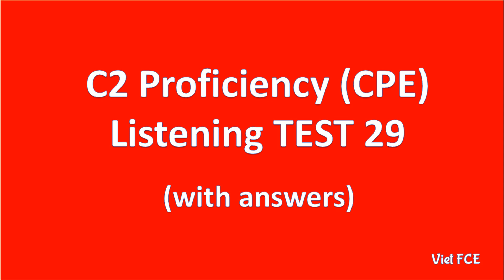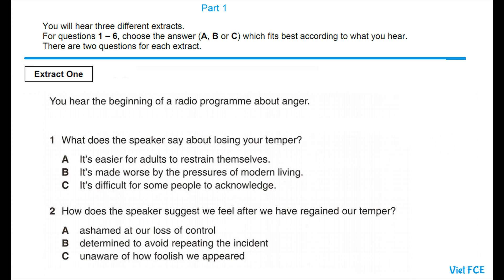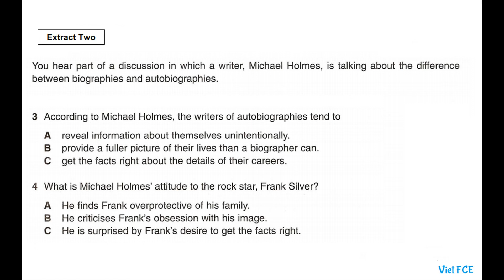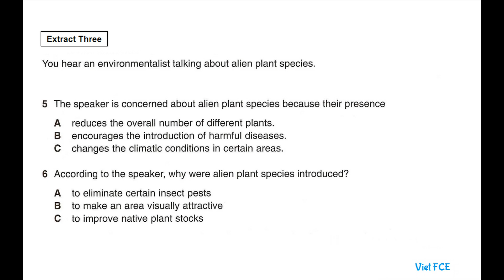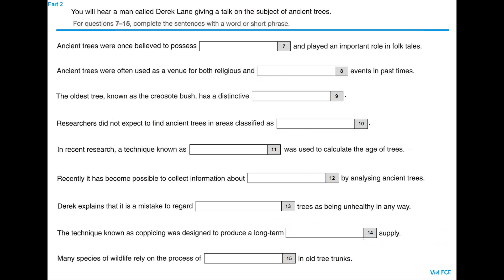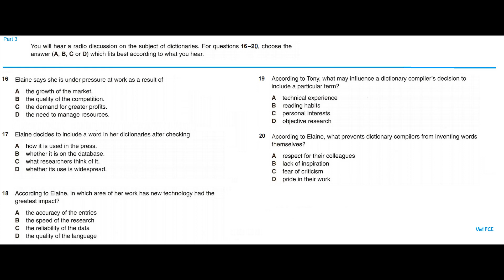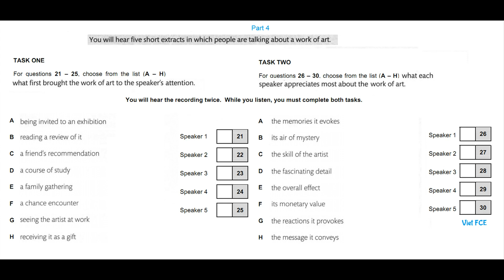C2 Proficiency (CPE) Listening Test 29 with answers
C2 Proficiency (CPE) Listening Test 29  with answers helps you practice listening skills for the C2 Proficiency Listening Test new format.

The C2 Proficiency Listening paper has four parts. For each part you have to listen to a recorded text or texts and answer some questions. You hear each recording twice.

Part 1: Three short, unrelated recordings lasting approximately 1 minute each. You have to listen to the recordings and answer two multiple-choice questions for each recording. Each question has three options (A, B or C). One mark for each correct answer.

Part 2: A monologue or prompted monologue lasting 3–4 minutes. The questions are a series of incomplete sentences. You have to listen to the recording and identify the information you need (one to three words) to fill each gap. One mark for each correct answer.

Part 3: A recording with interacting speakers lasting 3–4 minutes. You have to listen to the recording and answer a series of multiple-choice questions, each with four options (A, B, C or D). One mark for each correct answer.

Part 4: Five short, themed monologues, of approximately 35 seconds each. There are two multiple-matching tasks. Each multiple-matching task requires the selection of the five correct options from a list of eight. One mark for each correct answer.

There are 30 questions in the CPE Listening Test.

How to prepare for the CPE Listening test